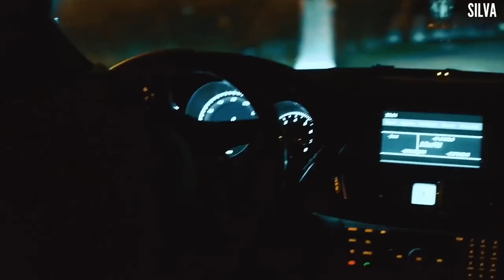𝓣𝓱𝓮 𝓢𝔀𝓮𝓮𝓽𝓮𝓼𝓽 𝓐𝓼𝓼 𝓘𝓷 𝓣𝓱𝓮 𝓦𝓸𝓻𝓵𝓭 - (𝓒𝓸𝓶𝓹𝓻𝓮𝓼𝓼𝓸𝓻 𝓑𝔂 𝓐𝓭𝓭𝓲𝓼𝓸𝓷 𝓜𝓾𝓼𝓲𝓬)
𝓐𝓵𝓮𝔁 𝓒., 𝓨𝓪𝓼𝓼 𝓣𝓱𝓮 𝓢𝔀𝓮𝓮𝓽𝓮𝓼𝓽 𝓐𝓼𝓼 𝓘𝓷 𝓣𝓱𝓮 𝓦𝓸𝓻𝓵𝓭(𝓒𝓞𝓜𝓟𝓡𝓔𝓢𝓢𝓞𝓡 𝓑𝓨 𝓐𝓓𝓓𝓘𝓢𝓞𝓝 𝓜𝓤𝓢𝓘𝓒)